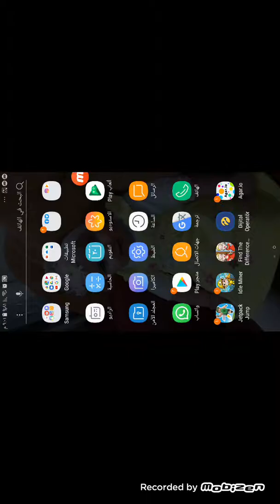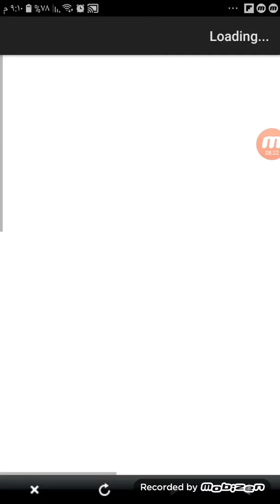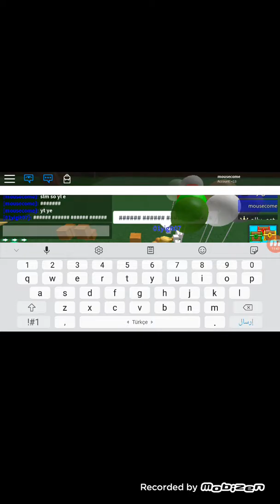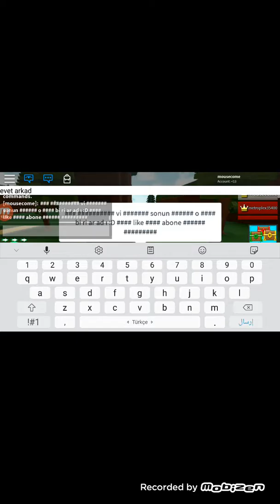٢٠ حزيران، ٢٠١٩